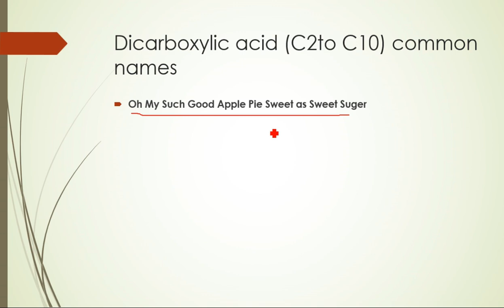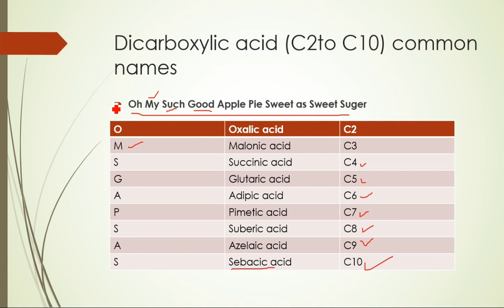Trick for memorizing names of dicarboxylic acids| Urdu/Hindi